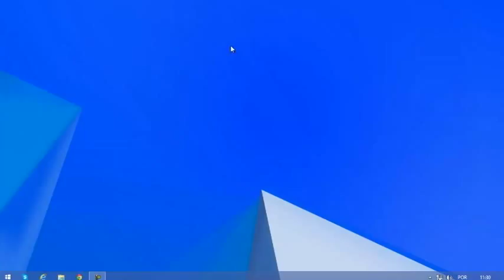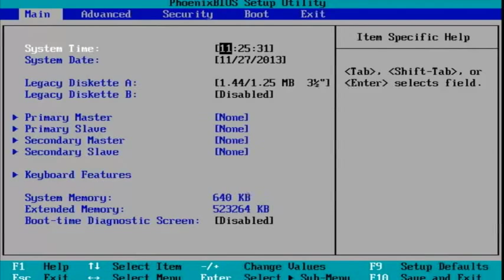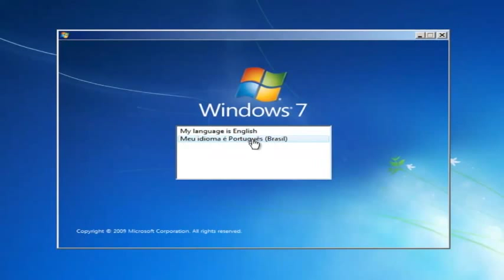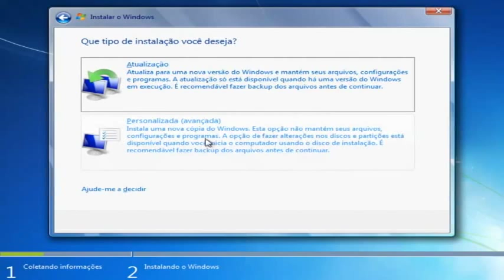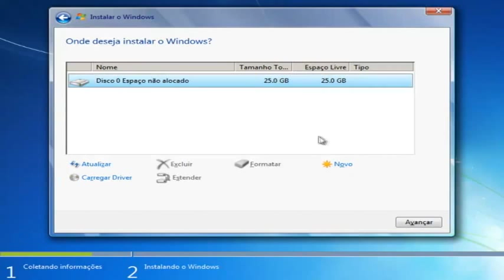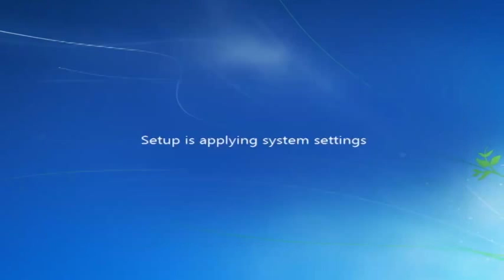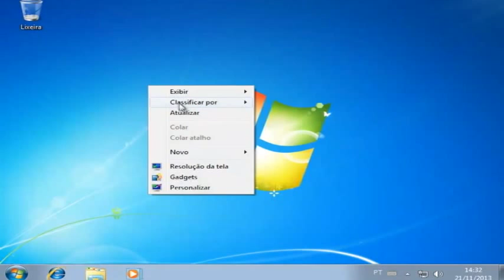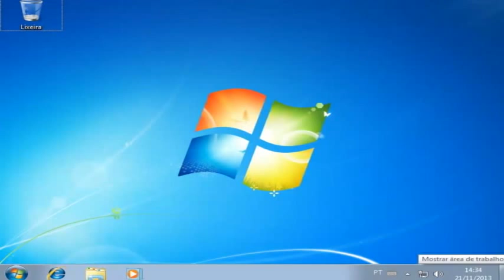baixar e instalar Windows 7 - TODAS AS VERSÕES em Português-BR 32/64 Bits - Completo (Full)